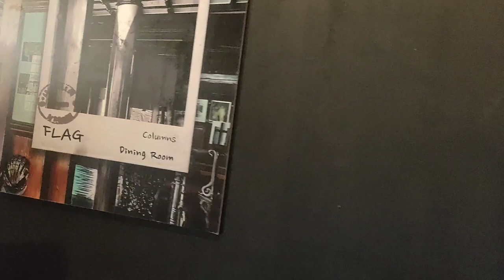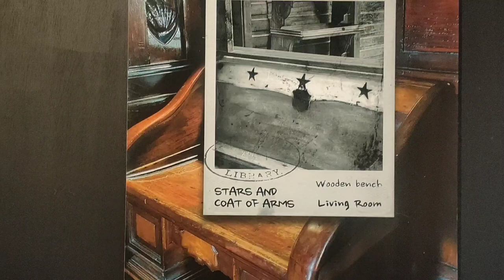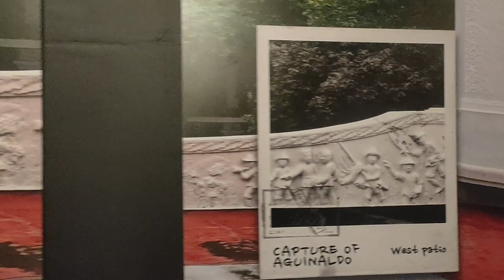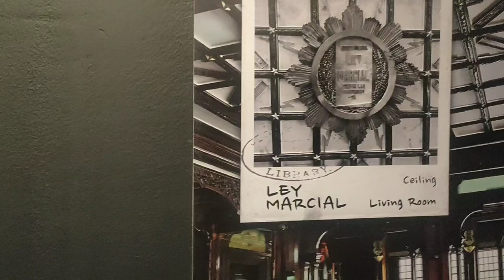Carved and Embossed. Symbols of Filipino Nationhood Exhibit.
In celebration of Pres Emilio F. Aguinaldo's 155th Birth Anniversary, an exhibit on his vision of Nationhood through the symbols installed in the design of the Aguinalos Shrine opened last March 22, 2024. The house actually reflects the rich history of the Philippines. Exhibit runs until May 2024. 🌾🧭🇵🇭